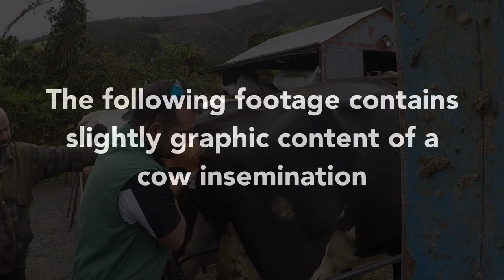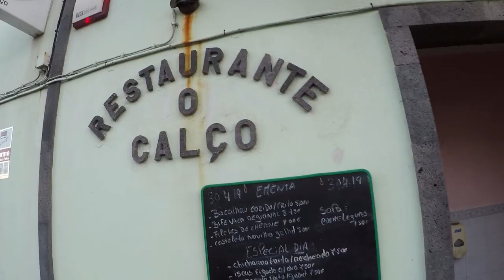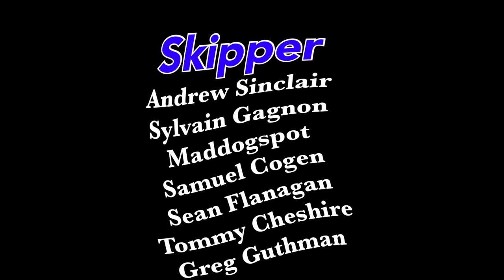Farming in Paradise | Sailing Wisdom [S3 Ep50]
Our time in São Miguel is coming an end, so we finish off with a surprise tour of a dairy farm. We see all sides of this process including the breeding, milking, and cataloguing of an entire cows life. We make sure to fill our final days on the island with as much cool stuff as possible, so we visit a bubbling thermal area of Furnas, go to an amazing church, and hike down to a tiny little fishing town at the bottom of a mountain! Farewell São Miguel!